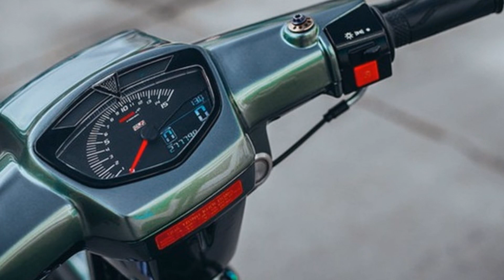Choa'ng Với Chiếc Xe Honda Dream Độ Lên Tới 200 Triệu Ở Lâm Đồng - TIN TỨC 24H TV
Choa'ng Với Chiếc Xe Honda Dream Độ Lên Tới 200 Triệu Ở Lâm Đồng